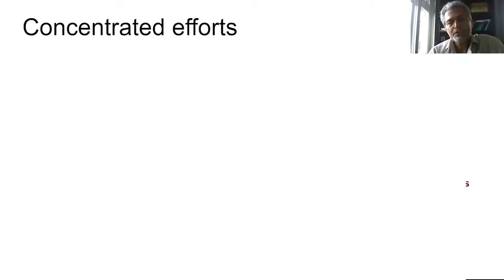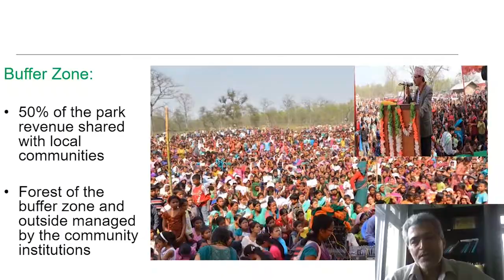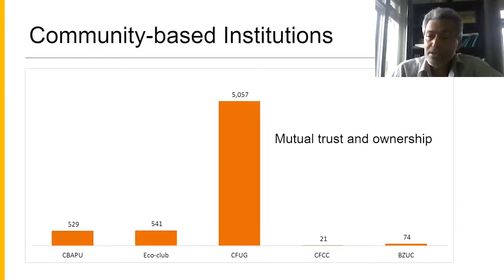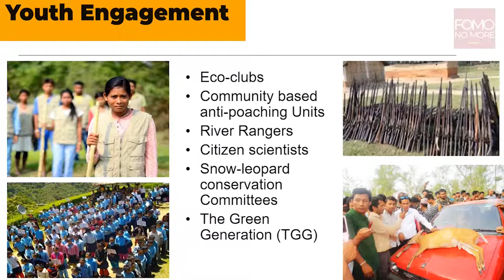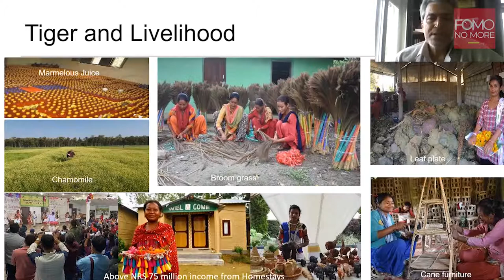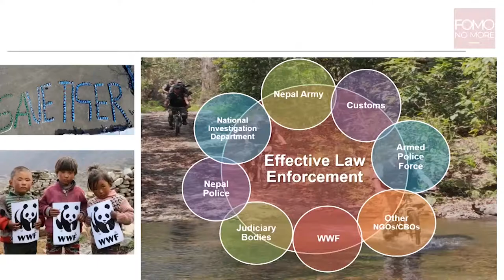BIG CATS : THE INSIDE STORY | E32 | Latika Nath | Shiv Raj Bhatta | Conservation Management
Shiv Raj Bhatta
Director of Programs, WWF Nepal

In this episode of 'Big Cats - The Inside Story', he shares with us the work done by WWF Nepal in Conservation Management. He details for us their efforts undertaken to increase the tiger population in Nepal.

Join Shiv and Latika for an hour of conversation and stories in Episode 32